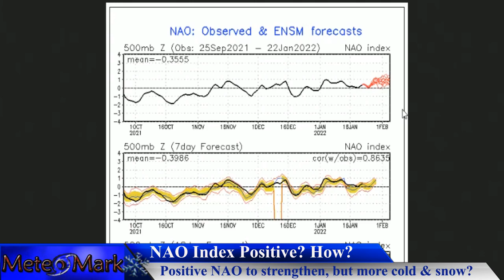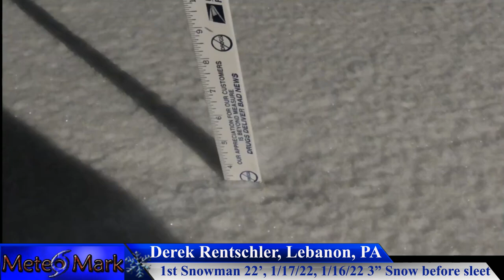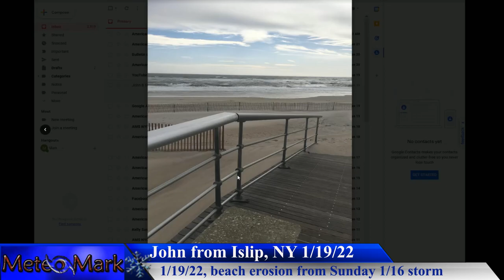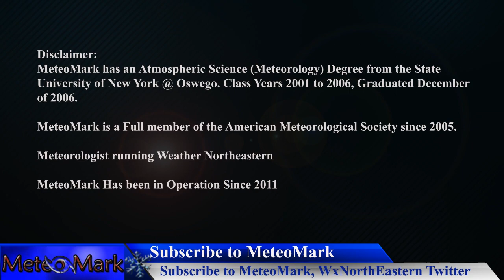Frigid Temperatures, Winter Storm Next Weekend East Coast? NAO goes Positive despite Snow & Cold???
After a frigid start to the weekend, we dive into prospects of upcoming potential winter storms, especially next weekend Jan 29-31 time frame. A Positive NAO despite more cold and snow in the east? How long can that last? I will break it all down for you with model talk, along with all the particulars on this latest dose of Wintry weather pattern, with in depth analysis.

Timecodes

0:08 - Overview of Forecast Outlook Factors
0:53 - Frigid Temperatures Analysis Northeast 1/22/22
1:56 - Snow Forecast Totals Northeast Jan 23 to Jan 26
2:47 - Model Analysis on snowfall North America
4:03 - NAO Index Analysis
4:44 - Upper Air Pattern for North America Outlook
6:43 - Model Surface Analysis through Feb 1, 2022
10:06 - Viewer Sent in Photos & Videos
11:30 - Detailed Weather Forecast Northeast & Southeast Sun - Wed
16:08 - Extended Forecast for Upper Susquehanna Region NY & PA
16:47 - Finale & final statement

Music without copyright - Attribution not required.You're free to use this song and monetize your video.Artist: DJ Freedem | Track: True Messiah